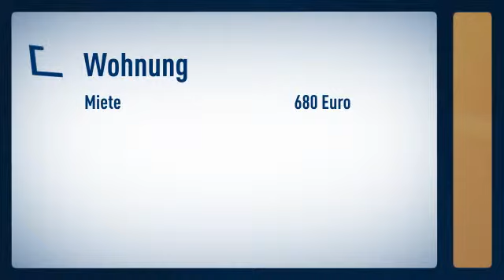Pempelfort: Exclusiv eingerichtetes Apartment mit Terrasse und kleinem Garten, großer Wohnbere